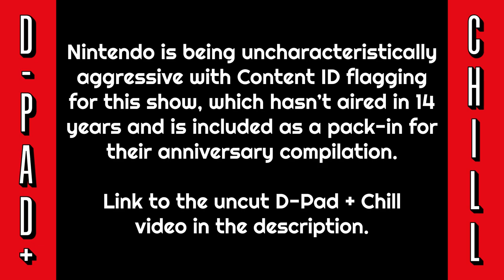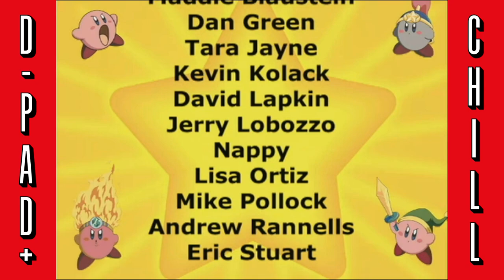"Waddle While You Work" - Kirby: Right Back at Ya! S1E72 - D-PAD + CHILL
Oh no.  Oh no no no no no no no.

EPISODE 72 - "Waddle While You Work"

When the N.M.E. Sales Guy informs King Dedede that he can't buy anymore monsters untill he pays his debt, he decides to sell all the Waddle Dees to the Cappies, but learns that Castle Dedede without servants is miserable.

Kirby: Right Back at Ya! is a Japanese anime series created by Warpstar, Inc. and based on Nintendo's Kirby franchise. The series ran for one hundred episodes from October 6, 2001 to September 27, 2003. The series aired on Chubu-Nippon Broadcasting in Japan. In the United States, the show aired on Fox Box, beginning on September 14, 2002.

The anime follows Kirby, a pink, spherical, childlike creature who does not speak coherent words but possesses the ability to take on new magical powers temporarily by sucking up their owners. Kirby arrives on a planet called Popstar, near the village of Cappy Town, when his spaceship crashes there. He quickly befriends two yellow-skinned siblings named Tiff and Tuff and their friends Fololo and Falala. Over the course of the series, Kirby and his friends evade King Dedede and his assistant Escargoon, who try to get rid of Kirby using numerous monsters provided by NME (NightMare Enterprises).

The series aired extensively on 4Kids TV, as well as being picked up in numerous other languages across the world. Episodes have also been released on a channel for the Wii game console, and on the game compilation Kirby's Dream Collection.